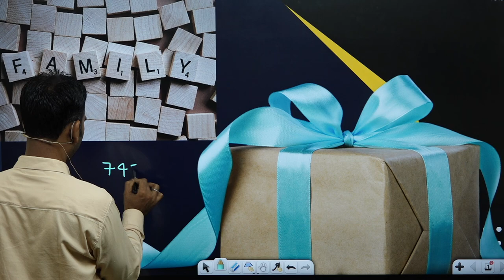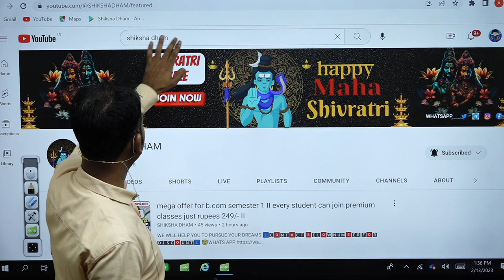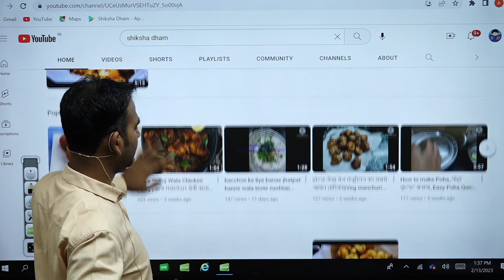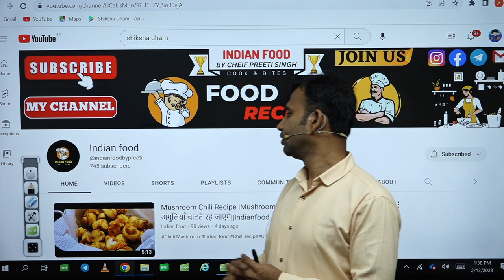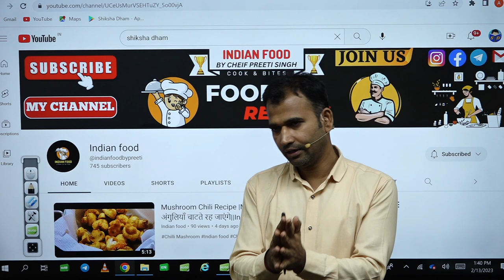we are family || gift ||tomorrow will be class or not